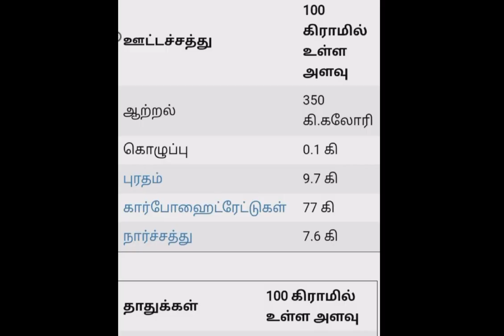மசாலா மக்கானா ரெசிபி, மக்கானா நன்மைகள் .தாமரை விதை 🌷🌷healthy recipe tryபண்ணிபாருங்க.@hit samayal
Healthy makhana recipe 😋
makhana recipe
Lotus seed
easy recipe
Makhana benifits
masala makhana